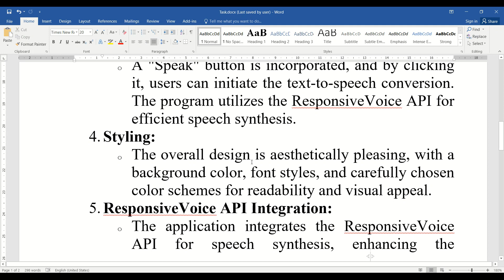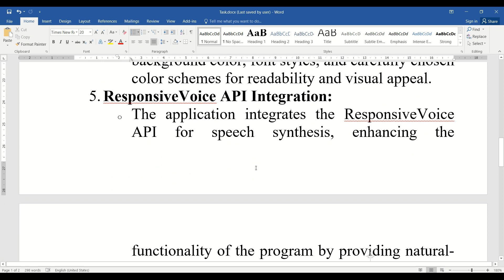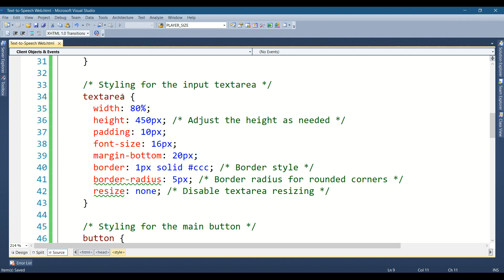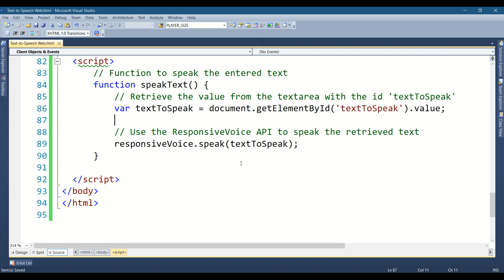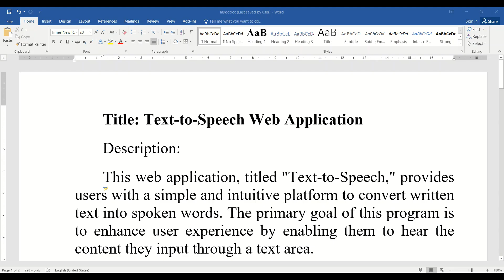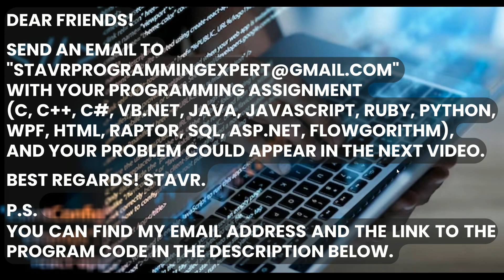Text to Speech Web Application using HTML, CSS and JavaScript. API ResponsiveVoice Text to Speech.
Title: Text-to-Speech Web Application
Description:
This web application, titled "Text-to-Speech," provides users with a simple and intuitive platform to convert written text into spoken words. The primary goal of this program is to enhance user experience by enabling them to hear the content they input through a text area.
Key Features:
1. User-Friendly Interface:
o The application has a clean and user-friendly interface designed using HTML and styled with CSS. The layout is responsive and optimized for various screen sizes.
2. Text Input:
o Users can enter the text they want to hear in the provided textarea. The textarea is sizable and allows for comfortable text input.
3. Speech Initiation:
o A "Speak" button is incorporated, and by clicking it, users can initiate the text-to-speech conversion. The program utilizes the ResponsiveVoice API for efficient speech synthesis.
4. Styling:
o The overall design is aesthetically pleasing, with a background color, font styles, and carefully chosen color schemes for readability and visual appeal.
5. ResponsiveVoice API Integration:
o The application integrates the ResponsiveVoice API for speech synthesis, enhancing the functionality of the program by providing natural-sounding speech output.
Usage Instructions:
1. Input Text:
o Enter the desired text into the provided textarea. This could be anything from sentences to paragraphs.
2. Click "Speak":
o Once the text is entered, click the "Speak" button to initiate the text-to-speech conversion.
3. Listen:
o Sit back and listen to the synthesized speech based on the entered text.
This program is an excellent introduction to web development concepts, including HTML, CSS for styling, and JavaScript for interactive functionality. It also introduces students to the integration of third-party APIs, as seen with the ResponsiveVoice API. The assignment may include tasks such as modifying styles, adding features, or integrating additional functionalities to enhance the user experience.